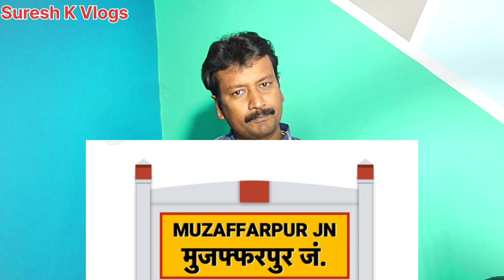कंबल बाबा न्यू कैम्प बिहार |Kalikambal wale baba new shiveer bihar/ 17/12/2023 /सुरु